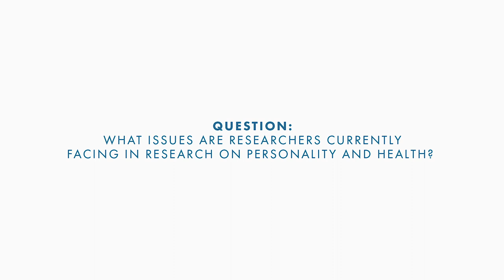Personality and Health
• The importance of research on personality and health
• Interesting findings from personality and health
• Issues in doing research on personality and health
• The future of research in the field

Olivia Atherton
Psychology Doctoral Student